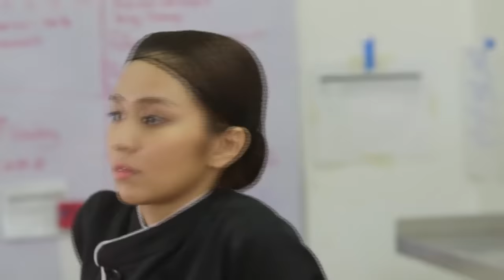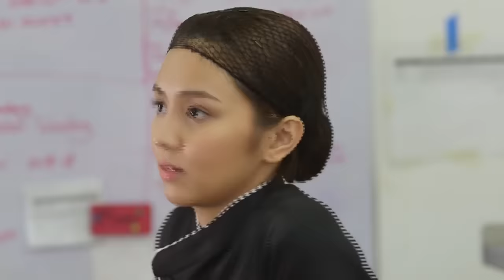[ENG SUB] Ep 149 | Pangako Sayo | Daniel Padilla, Kathryn Bernardo